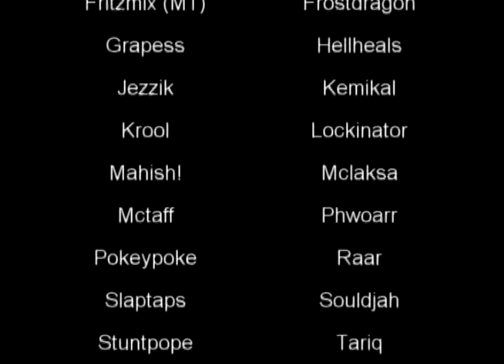World of warcraft vanilla Molten core (2006)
Unfinished video of MC with my guild (GREED) back in the vanilla days 2006. We had Molten Core on farm along with ony, ZG and AQ20